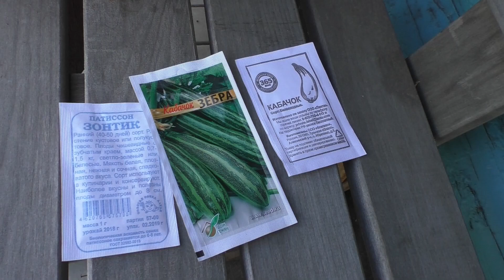Сею кабачки и патиссоны в открытый грунт